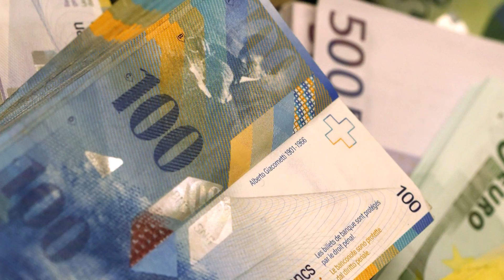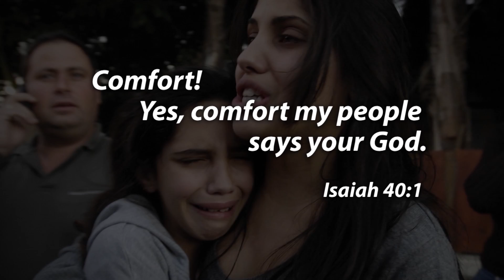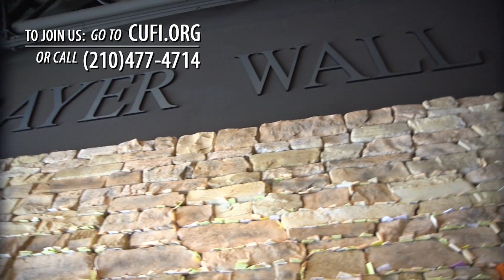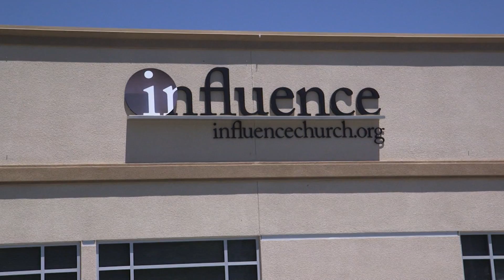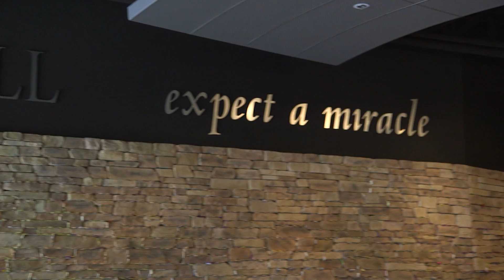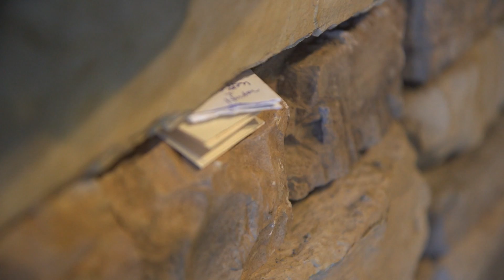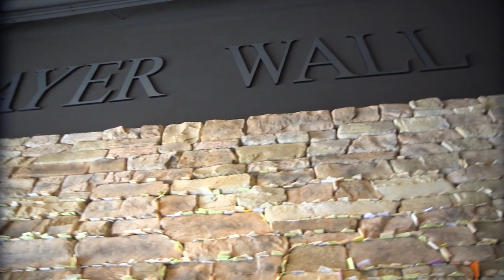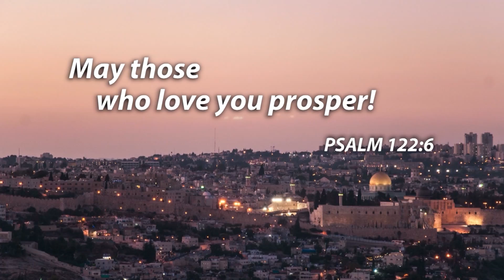The Watchman Episode 28: Israel Changing Lives Worldwide